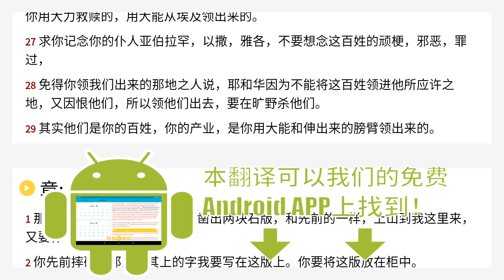申命记 9 Chinese Union Version